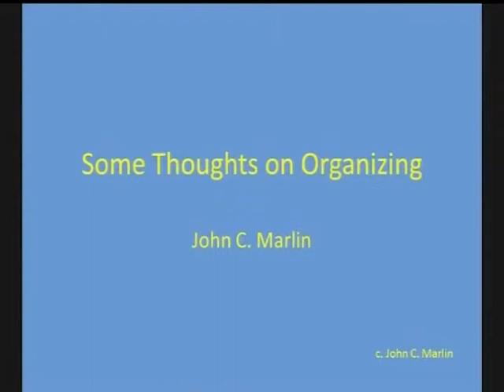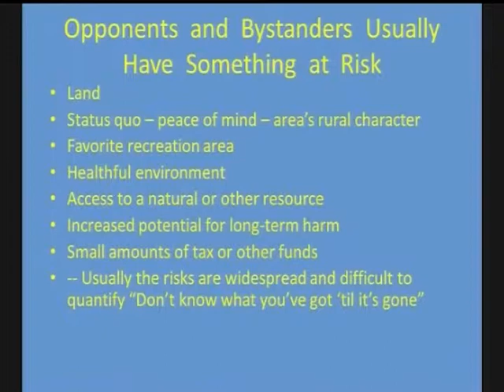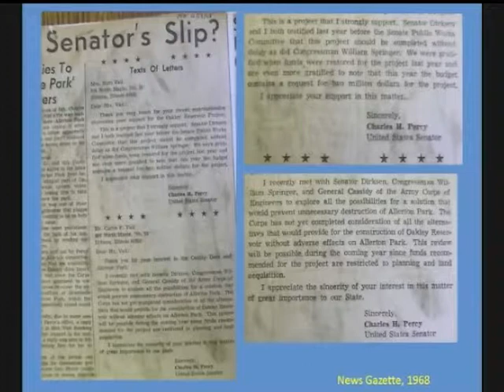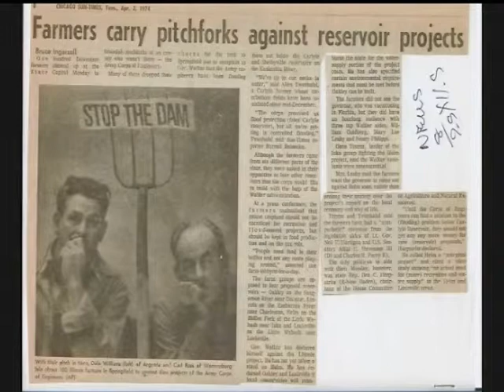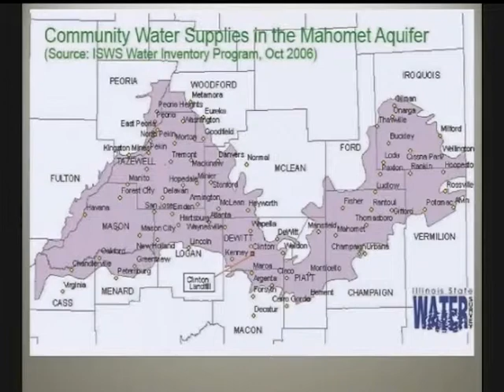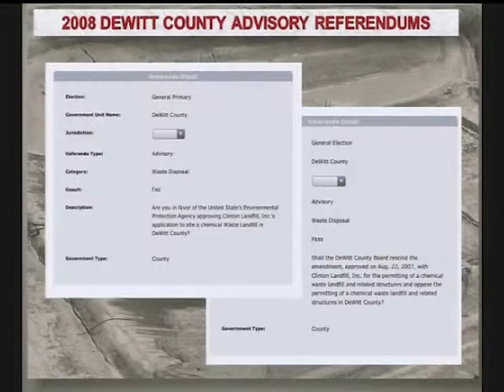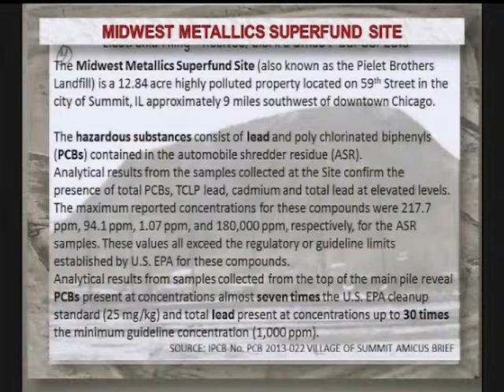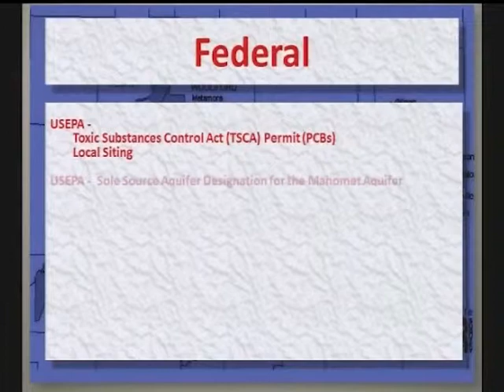Mahomet Aquifer Summet - Part 3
Video of the meeting and presentations during the Mahomet Aquifier Summit which was held on February 22, 2014 in Normal, Illinois.  Visit cleanwater4midil.org for more information about this important topic.  This video courtesy of the Town of Normal.